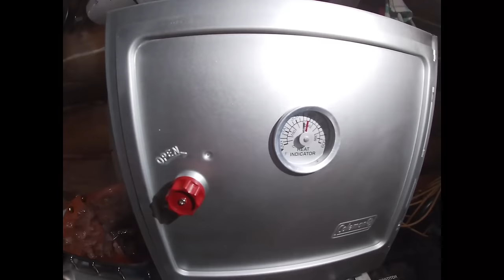Off Grid Small Log Cabin Life, Cabin Made Moose Pie On A Propane Stove Top Oven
Had the pleasure of having my good friend Andrew from Andrew Moss Outdoors (YouTube) come to the log cabin and we made a moose pie and baked it on the new Coleman propane stove top camp oven.
Coleman Propane Stove Top Camp Oven